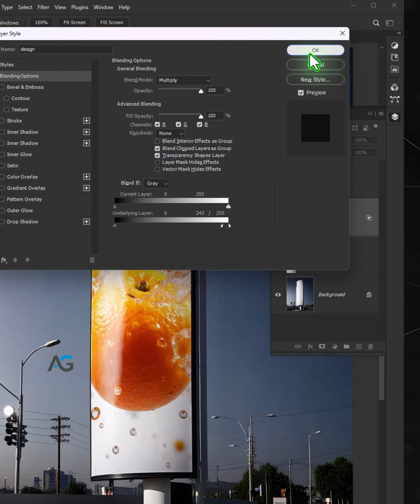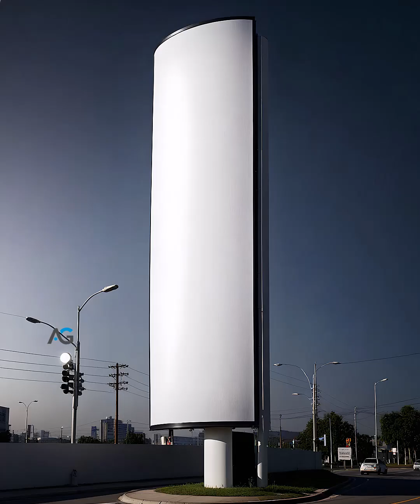how to make a billboard Mockup in Photoshop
Welcome to ai tools channel
In this channel, we try to introduce the best and most valuable artificial intelligence sites and the best applications in the world and teach you how to use them.